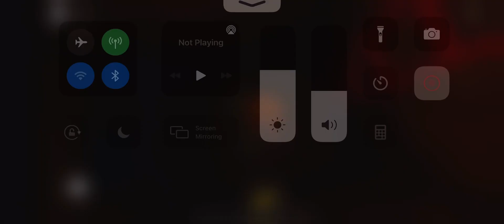Playing “Fear of smiles”